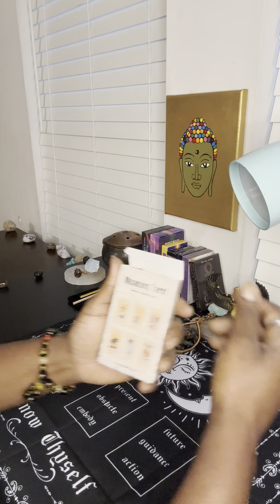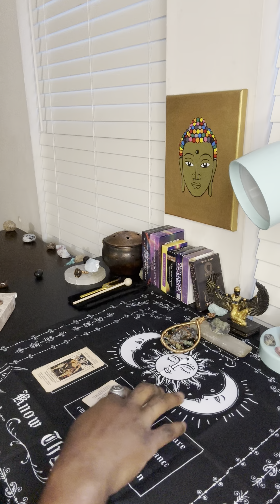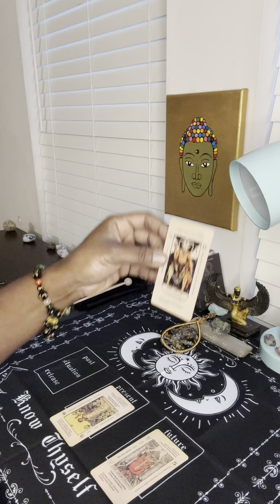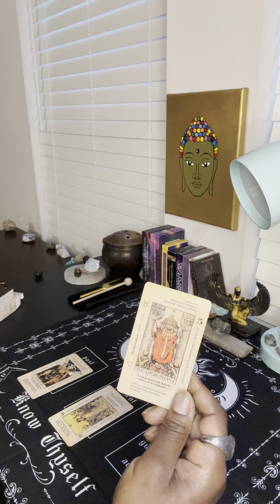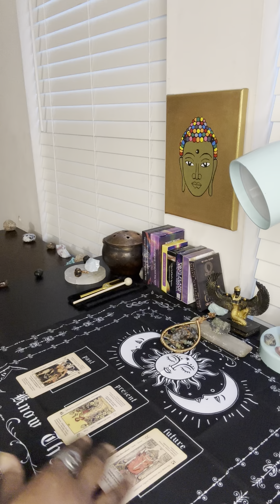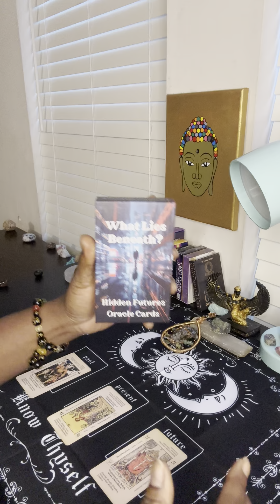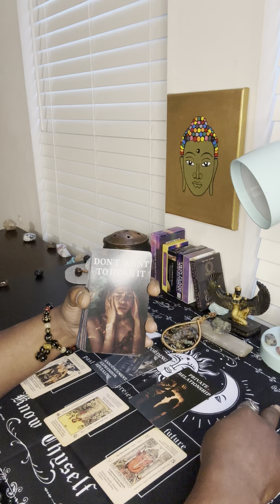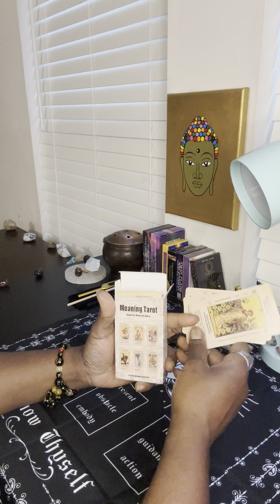Keep ascending in your Empress/Emperor frequencies, while they keep playing the hell out of crazy🔮🪘✨